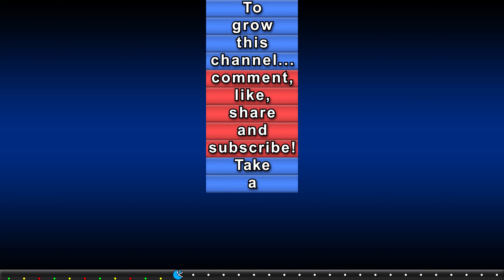is it still good? Curved Ultrawide Asus Rog Swift PG348Q Review - Review Cruncher Technology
(We've used it for this monitor review)

Wide Monitors

Ultrawide Monitors

If you missed anything in this video, below is what was mentioned.

This review was created on March 14, 2017 and from that date a total of 526 reviews were left by customers who bought the 34 inch Curved Ultrawide Asus Rog Swift PG348Q.

Below is a summary of their ratings:
• 64% of customers were extremely happy with their purchase and would recommend the product to others.
• 17% of customers were satisfied and felt the product was similar to all other products in the same category.
• 19% of customers were extremely dissatisfied and would not recommend the product.

Below is a summary in point form of the most common pros left by customers in their reviews:
• 1440p, 5ms GTG / 1.07B colors / 100Hz refresh rate and Nvidia GSync.
• Extremely intuitive joystick controller system for OSD menu navigation.
• There is numerous viewing profiles and OSD customization settings.
• Decorative monitor aesthetics with cable neat management cover.
• 21:9 aspect ratio advantage to see more in 21:9 supported games.

Here is a summary in point form of the most common cons left by customers in their reviews:
• One of the more expensive monitors compared to similar monitors.
• Will require a powerful graphics card to try reach 60fps+ at 1440p.
• A heavy monitor with long stand legs not suitable for small desks.
• Some backlight bleed on all four corners, can range depending on luck.
• The inbuilt 2W speakers give poor sound quality for an expensive monitor.

Based off the customer reviews, here are five reasons why the majority of customers have chosen to buy the 34 inch Curved Ultrawide Asus Rog Swift PG348Q:
• One of the best curved ultrawide gaming monitors available.
• An overall well balanced monitor for gaming, movies and design work.
• You have a powerful Nvidia graphics card to reach the resolution and refresh rate.
• You need a monitor with a lot customization and reduced eyestrain options.
• You previously used 2 smaller 16:9 monitors and want one 21:9 monitor.